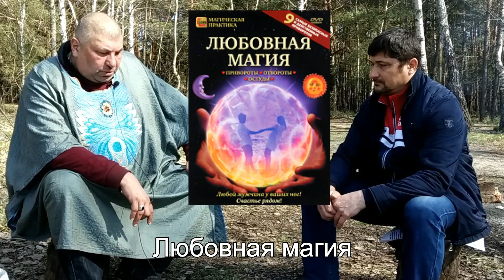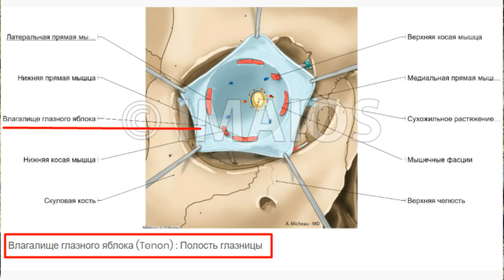230 Известный астролог и маг Виталий Верещагин о себе, о астрологии и магии 10.04.21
Известный астролог и маг Виталий Верещагин рассказывает о сути астрологии и магии. О своём пути в этой деятельности.
Оппонирует Александр Золотухин, организатор Дискуссионного Клуба Полтава.